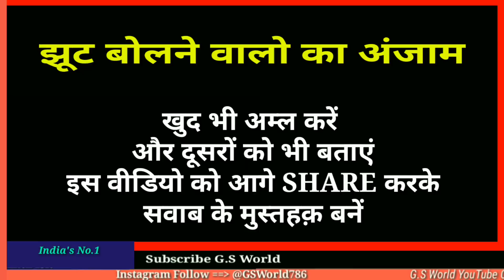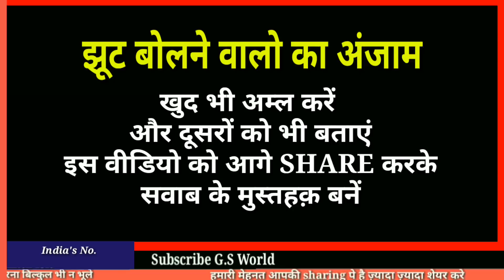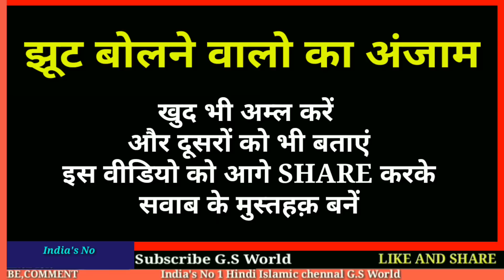हुज़ूर ﷺ का हुकुम - झूट बोलने वाले का अंजाम || Jhoot Bolne Wale ka anjaam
हुज़ूर ﷺ का हुकुम - झूट बोलने वाले का अंजाम
अमीन
अल्लाहुम्मा अमीन

अमीन
अल्लाहुम्मा अमीन